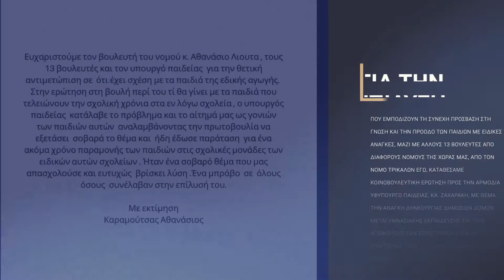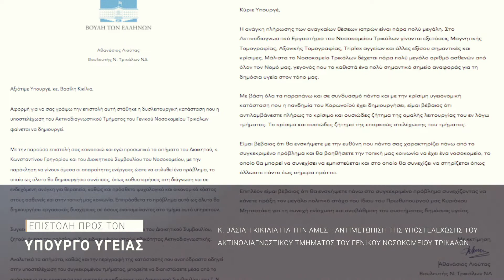1 χρόνος Ν.Δ.. Απολογισμός Θ. Λιούτα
Τρίκαλα